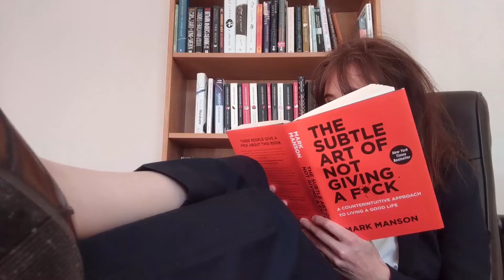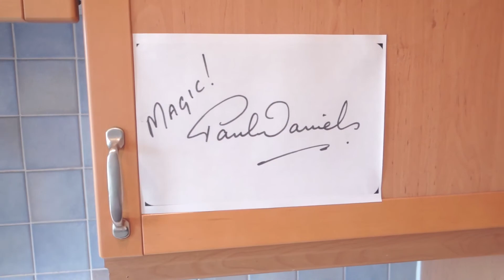The Institute of Soft Skills for Magicians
Three Magicians excommunicated from the renowned and highly secretive, Magic Sphere, set up their own school to teach other exiled Magicians how to assimilate back into society. By Lisa Ronaghan